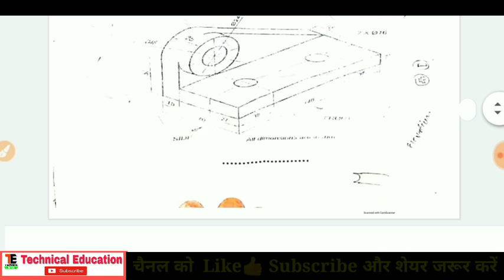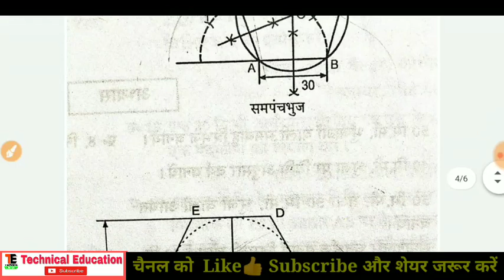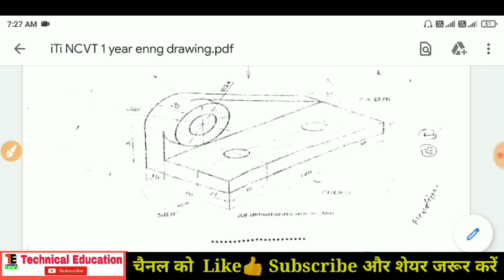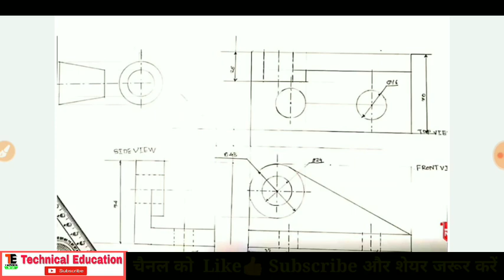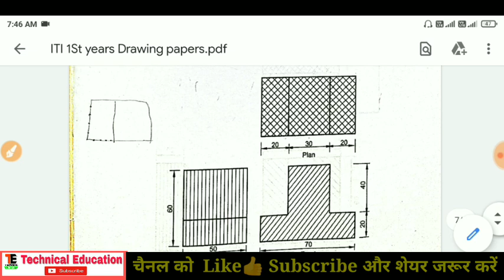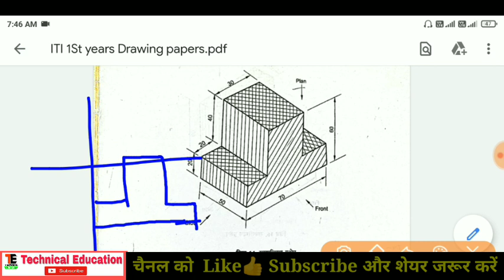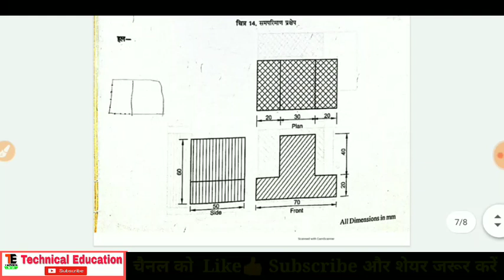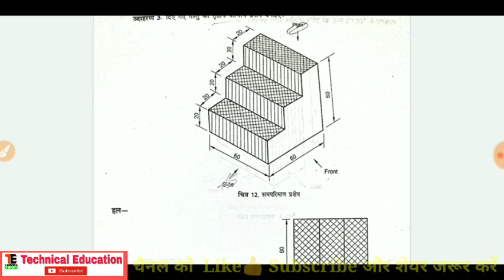ITI NCVT 1st year Engineering drawing Exam 2020,Electrician 1st Year#Engineering_Drawing_model paper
Join whatapp Group...ITI 2nd Years Student.

Join whatapp Group...ITI 1st Years Student.

.Offers.

1) डाउनलोड कीजिए Google pay App और पाइए ₹101 कैशबैक on first transition👇👇

2) डाउनलोड कीजिए Phone pay App और पाइए ₹200  कैशबैक on first transition 👇👇

ITI NCVT 1st year Exam 2019 Engineering Drawing,अति महत्वपूर्ण पूछे जाने वाले प्रश्न,

iti engineering drawing paper 2019,
iti engineering drawing 2nd year,
iti engineering drawing 2nd year electrician,
iti r.a.c. engineering drawing,